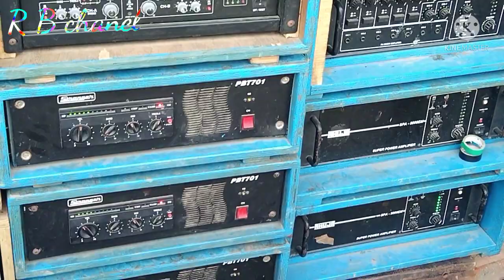☠️SP music🔥ghatal, আজ চরক পূজো উপলক্ষে, স্থান:-ঘাটাল বাণিপীঠ বিশালাক্ষী মন্দির...